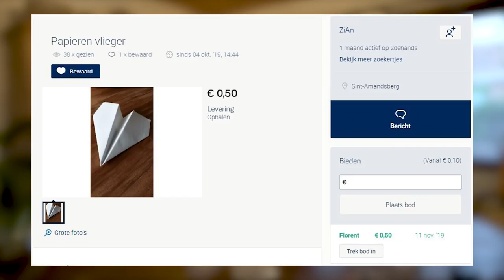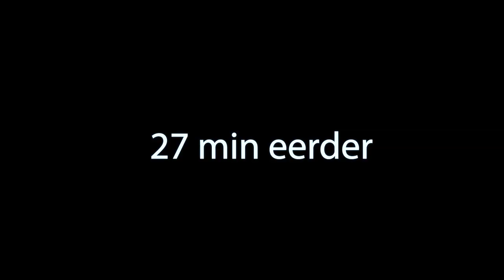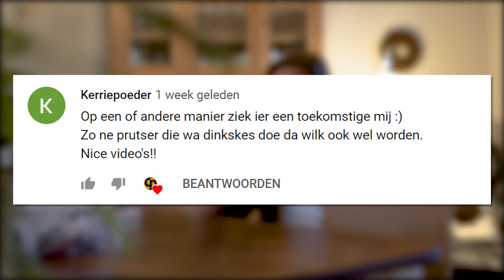Een RC papieren vliegtuig - Kloterij #5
Volgend project iets werkend anders?
Linkjes met onderdelen mogen gestuurd worden naar

Muzieks:
Weissenborn, Six Trios for Three Bassoons by Grossman Ewell